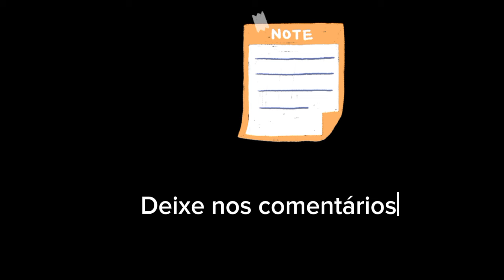Olga e Adriano armam contra o Vicente-Minha fortuna é te amar